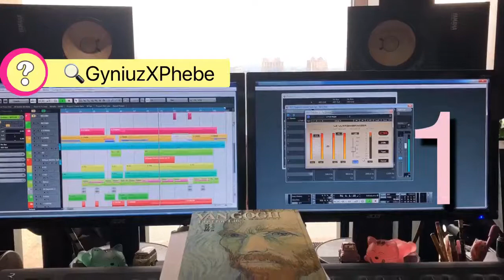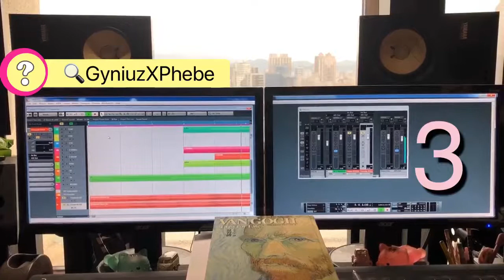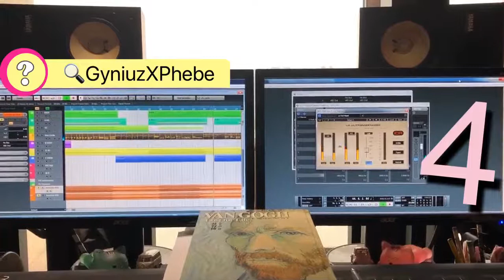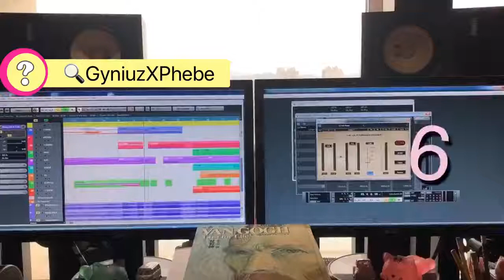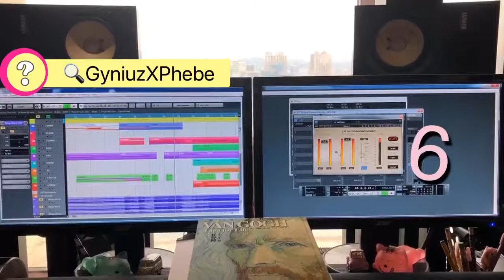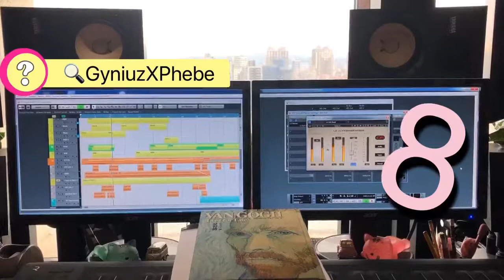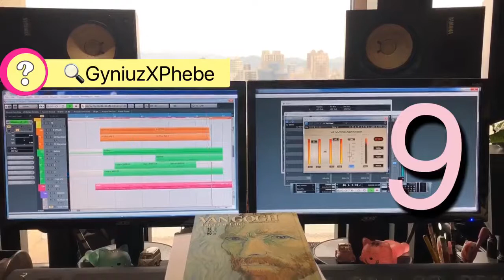Sharing my arrangement clips (Part-III)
I am PhebeChou, these songs are arranged by me
我是周菲比 這些歌都是我編曲的

你們喜歡哪一首？